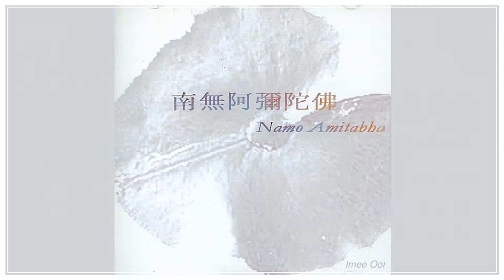Namo Amituofo 阿彌陀佛聖號 (柔和唱誦) - Imee Ooi 黃慧音 🕯️(Full Length)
🕯️【Namo Amituofo】　阿彌陀佛聖號 (柔和唱誦)　39‘01“

🎼  作曲｜編曲｜唱誦：黃慧音

🎤 Composed, Arranged & Sung by Imee Ooi

🌿  May this beautiful chanting bring you inner peace and joy.   🕊️